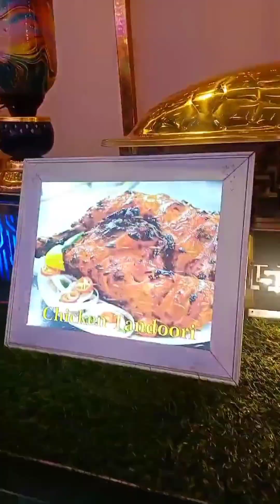মেয়ের বান্ধবীর বিয়েতে জমিয়ে মজা করলাম | Groom এর রাজকীয় প্রবেশ | Valo Lagar Rannaghor